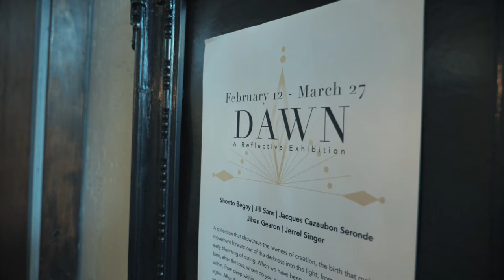Dawn | A Reflective Exhibition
Dawn | A Reflective Exhibition with Shonto Begay, Jill Sans, Jacques Cazaubon Seronde, Jihan Gearon and Jerrel Singer

Exhibiting | February 12th - March 27th at The HeArt Box
Wednesday - Saturday 11-6pm

Dawn is a collection that showcases the rawness of creation, the birth that makes movement forward out of the darkness into the light, from winter into the early blooming of spring. When we have been stripped down, standing bare, after the loss; where do you go from there? The ignition of the fire within, from deep within our bellies. The hope in our hearts to dream again. After the fog has cleared, the sharp clarity of a sunny day. What will you birth when asked to create? What is the story your hands will tell?

Dawn is a reflective exhibition made up of five Flagstaff painters; Shonto Begay, Jill Sans, Jacques Cazaubon Seronde, Jihan Gearon and Jerrel Singer. Each artist creating their own interpretation, poetic visions portrayed on canvas.

10% of sales from this show will go to Changing Woman Initiative, a Native American centered women's health collective with the mission to renew cultural birth knowledge to empower and reclaim indigenous sovereignty of women's medicine and life way teachings to promote reproductive wellness, healing through holistic approaches and to strengthen women's bonds to family and community.

Video by Nicholas Geib